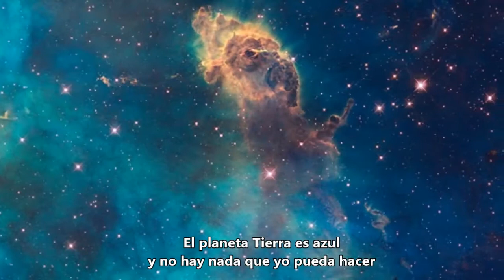David Bowie (Space Oddity)